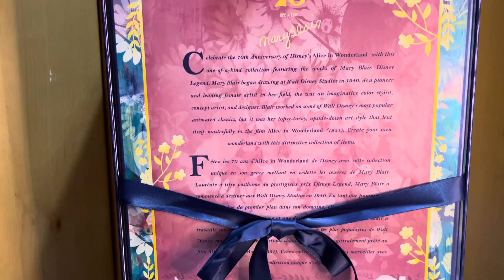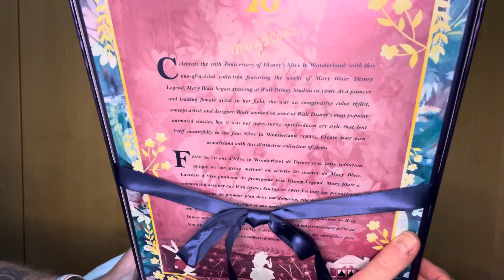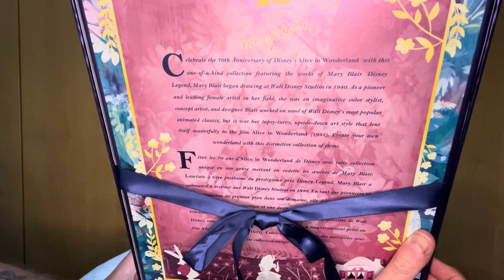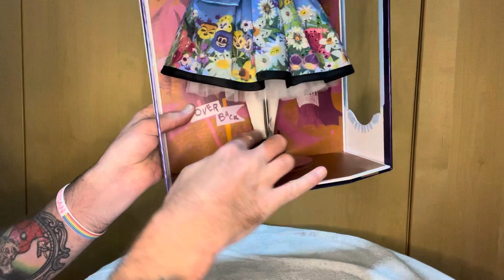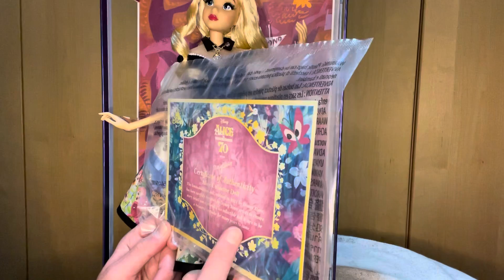Alice In Wonderland 70th Anniversary Limited Edition Doll Review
The Alice In Wonderland 70th Anniversary Mary Blair Limited Edition Doll was released to celebrate the anniversary of the Disney classic. Wow 70 years ago the movie was released.
The consensus is that this is the best Limited Edition doll that Disney store have done in ages - do I agree though ?